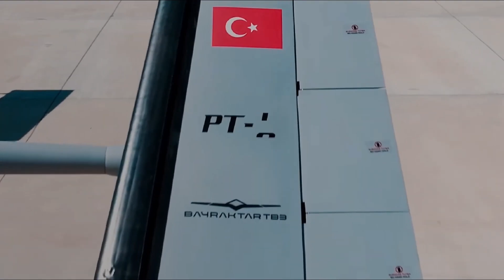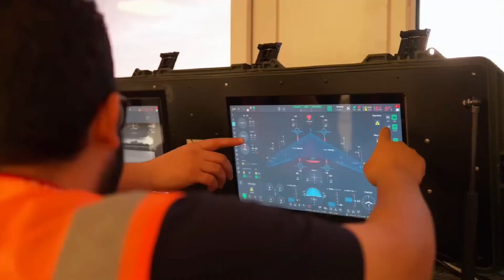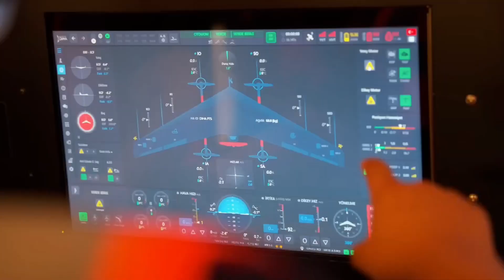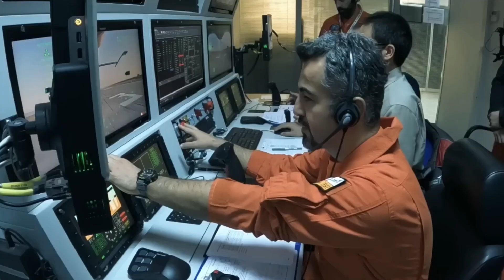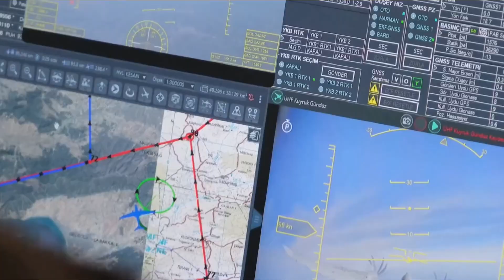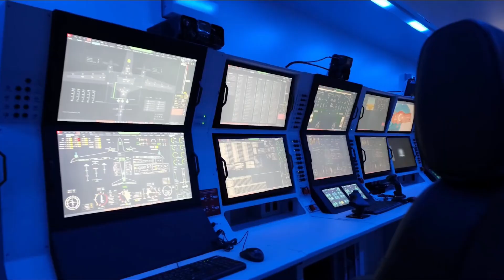Has Türkiye Just Unveiled a Game-Changer in Air Combat?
Turkey has revealed its fifth-generation fighter jet, the Khan, stunning observers, including the U.S., with its advanced stealth, AI-driven capabilities, and potent weaponry. This indigenous aircraft, a milestone for Turkey’s aerospace industry, is poised to reshape modern air combat and bolster the nation’s defense independence. The Khan features cutting-edge stealth technology, with radar-absorbing materials and an optimized airframe that minimizes its radar signature, enhancing survivability in contested environments. Its integrated AI systems elevate performance, offering unmatched situational awareness. Could this jet redefine warfare? Let’s explore its potential impact.